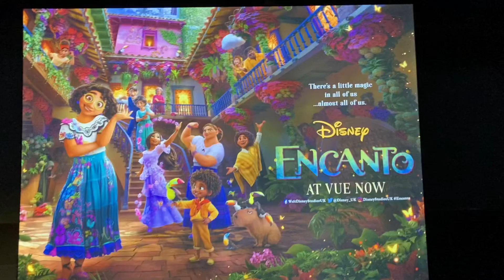Encanto (2021) movie review!